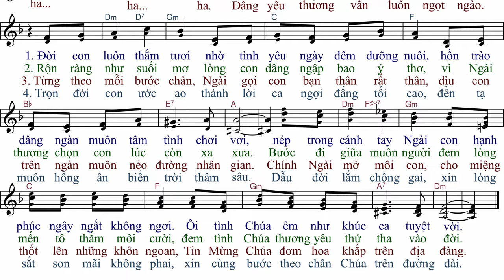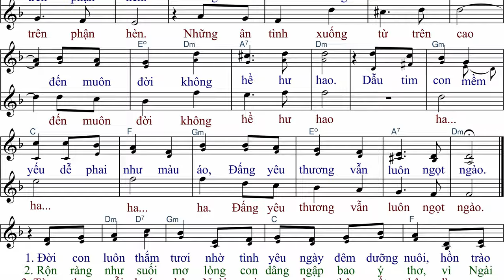Cảm Mến Ân Tình (tập hát) - Phùng Minh Mẫn - Anna Sao Mai.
Link File nhạc đính kèm:
- File Sheet nhạc(font 14px):
- File  trình chiếu (Slide)
  .PPT:
  .PDF: